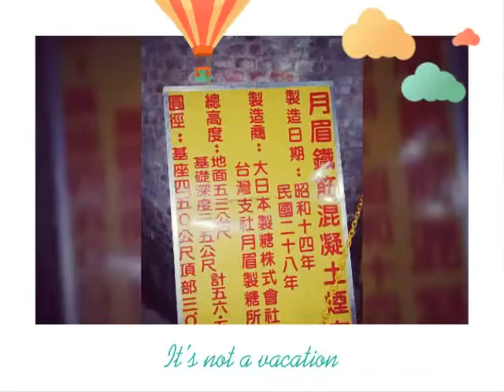台中月眉糖廠 1